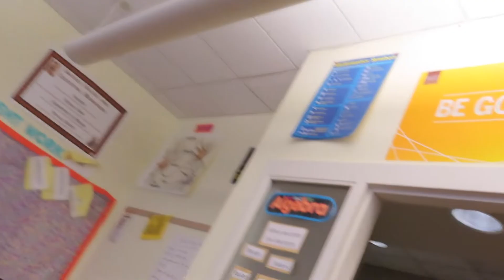WSHH Questions!!! | High School Edition (Gone Wild)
Pls turn on the post notifications 🛎 I Appreciate Everything, Thank You, guys.💯💯💯
Social Media-
snap-@armaniguzman207

Get this video to a lot of Likes!!!  and p.s It’ll make us really happy if you left your comments in the comment section below I really want to hear what you guys want to see next.